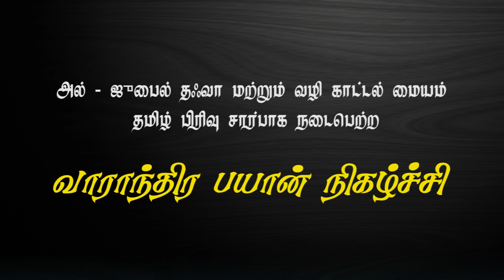அல்லாஹ் உங்களுக்கு அளித்ததில் திருப்தி அடையுங்கள்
உரை: மெளலவி முஜாஹித் இப்னு ரஸீன்

இடம் : மஸ்ஜித் மிக்தாத் பின் அஸ்வத்,அல் – ஜுபைல், சவூதி அரேபியா